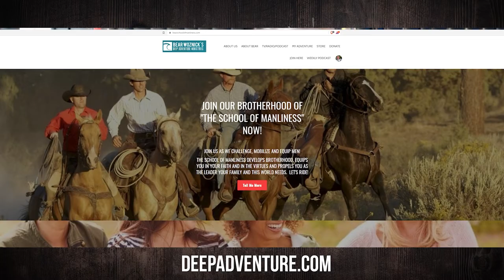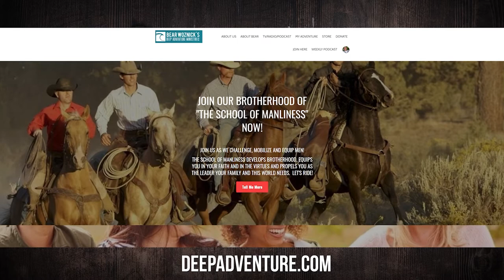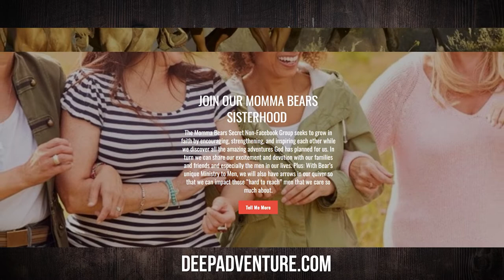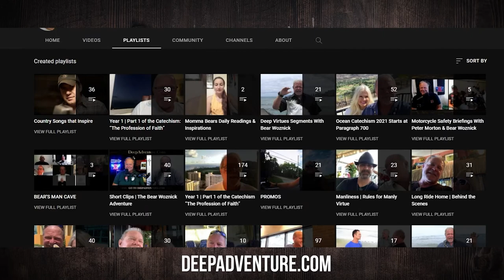BWA566 Fr. Kirby | Getting Traction in the Bible | The Bear Woznick Adventure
Fr. Kirby is back on the show to discuss his new book with Bear. They dive into a few misconceptions and a whole lot more. Tune in!

Episode Highlights:
1. The Bible is a library of books written by men but inspired by God.
2. The Old Testament heroes: from sinners to saints.
3. Bible history is HIS story and God has a story for you too.